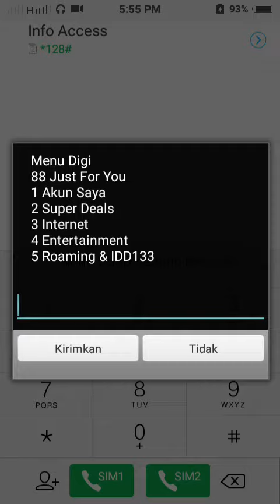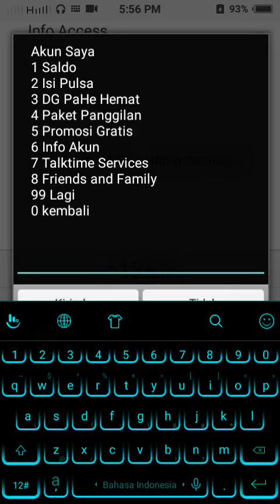NELPON MURAH DIGI KE TELKOMSEL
ke satu nomor telkomsel indonesia menggunakan sim card DIGI malasyia

Promo mumpung DIGI

PAKET IDD.VIP